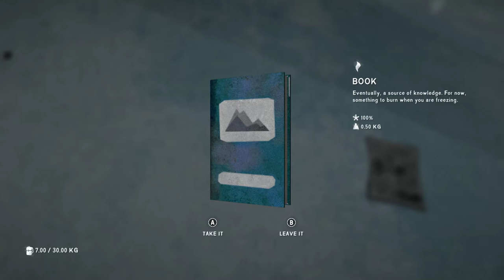The Long Dark - Ep1 - Surviving! Kind Of! (Story Mode: Wintermute)